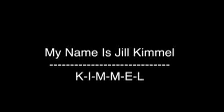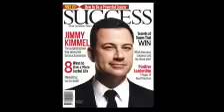How I Embraced my Roots by Running from them | Jill Kimmel | TEDxUIUC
Jill Kimmel talks family, comedy and creating a name for herself. Coming from the comedic Kimmel family, this renowned comedia and hilarious mother of teenagers has been doing staand-up all over the world since 2016. She has brought her observations about divorce, dating, and raising kids on five overseas tours for the military, is the writer and star of the bi-weekly, "What A Mouth" Facebook video series, and was reccently cast on Comedy Central's "Kevin Hart Presents: Hart of the City". Come see Kimmel talk about her roots and deliver an inspirational story that is sure to touch the hearts of her audience. This talk was given at a TEDx event using the TED conference format but independently organized by a local community.